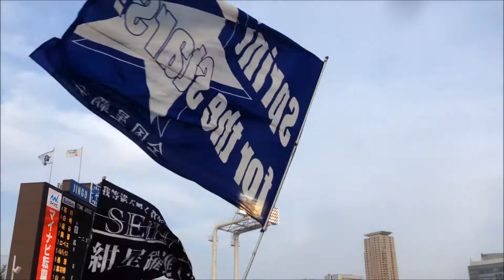2015/4/18 横浜DeNAベイスターズvs東京ヤクルトスワローズ 1-9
2015年4月18日に神宮球場で行われた横浜DeNAベイスターズvs東京ヤクルトスワローズの1-9です。試合は、0-4でベイスターズが敗れました。

1．（二）石川
2．（遊）白崎
3．（右）梶谷
4．（左）筒香
5．（一）ロペス
6．（三）バルディリス
7．（中）桑原
8．（捕）黒羽根
9．（投）山口

各選手応援歌は以下の通りです。

7　石川雄洋
栄冠掴むその日まで
恐れず飛び込めベースへ
君の熱き血潮で　燃えろ雄洋

29　白崎浩之
輝く歴史を　その手で刻むため
君はここに現れた　時代のヒーロー

3　梶谷隆幸
新たな歴史に　その名を刻め
梶谷隆幸　蒼い韋駄天

25　筒香嘉智
（横浜の空高く　ホームランかっ飛ばせ筒香）
さぁ打て筒香　飛ばせ空の彼方
横浜に輝く大砲　かっとばせホームラン
ゴー！ゴー！ツツゴ－！

2　ホセ・ロペス
勝負がかかる　しびれる瞬間
流れを我等にアニモ　ロペス
チャモ！チャモ！　ロペス！

52　アーロム・バルディリス
勝利への道を照らせ　今ここで
導け夢の舞台へ　振り抜けバルディリス
バモス！バモス！バルディリス！

37　桑原将志
今だクワ喰らいつけ　燃えろガッツマン
突っ走れどこまでも　勝利を呼ぶ男

9　黒羽根利規
ホームベース守り抜け　我らの司令塔
刺せ白い矢で　黒羽根利規

11　山口俊
たたかうぞ　闘志みなぎらせて
勝利の海　行くぞベイスターズ

Winning
勇気という名の　白いボールを胸に
夢を追いかけるどんなときも

横浜ベイスターズ　全てを賭けて走りだせ
横浜ベイスターズ　時代の風を背に受けて
信じているよ熱い気持ちで
掴むのさ Your Winning Ball